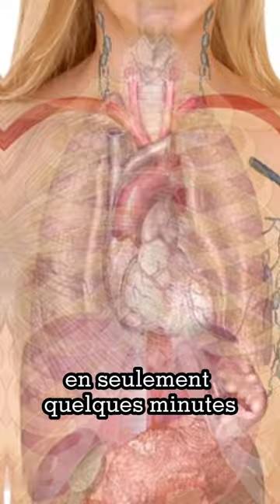Animaux Funny or not Funny Show Compilation#543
Tu as passé une bonne journée ?! / you had a good day ?!

Les animaux dans toutes leurs folies :)
Ici on retrouvera des vidéos drôles sur les animaux rigolade et détente à 100%
Chiens , Chats, Lapins, Eléphants et bien plus encore...
pour retrouver encore plus de vidéos et qu'on continue à se marrer tous ensemble.
Tu veux quelques astuces pour dresser ton dog🐶 j'ai la solution pour toi

Voici quelques accessoires sympa pour le bien être de ton animal à te procurer ou à offrir

🐱Pour Chats🐱:
▶ Déguisement de Nöel pour Chat
▶  Costume de Noël
▶ Coussin Auto-Chauffant pour Chat & Chien, Taille: 60x45cm

🐶Pour Chiens🐶:
▶ Déguisement de Nöel pour Chien
▶ Idepet Pull pour Chien Tricots avec Motif

▬ 💰 LIVRES AUDIO GRATUITS* POUR LES ANIMAUX ▬
🐱🐶Communication animale, comment communiquer avec les animaux
🐱🐶La vie secrète des animaux :
*Gratuit pendant 30 jours, avec un titre au choix offert.

Pour les amoureux des livres voici quelques ouvrages sympas :
▶Larousse du chien et du chiot
▶Chats , portraits insolites
▶Guide Pratique des Premiers Secours Chien Chat
▶Les signaux d'apaisements , les bases de la communication Canine
On espère que vous passez un bon moment n'oubliez pas de likerrr , partager et de laisser vos petits commentaires
Le Mot de la Fin : Faites comme au cinéma asseyez vous et prenez vos Pop Corn
When you know you did something stupid and you check that we haven't seen you

Animals in all their madness :)
Here we will find funny videos on animals fun and relaxation at 100%
Dogs, Cats, Rabbits, Elephants and much more...
to find even more videos and that we continue to laugh together.
Here are some nice accessories for the well-being of your pet to get for or to offer

🐱For Cats🐱 :

▶Cat christmas costume

▶Christmas Cat Stocking Hanger - Red&Black Plaid

▶Cat Scratching Post Tall Toy Cat Trees

🐶For Dogs 🐶 :
▶ Dog christmas costume

▶ Christmas Dog Pajamas

▶2 Pieces Buffalo Plaid Dog Pajamas Christmas Pet

For book lovers here are some cool books :
▶ Larousse of the dog and the puppy
▶ Girls and Their Cats
We hope you have a good time don't forget to likerrr, share and leave your little comments
The Word of the End: Do as in the cinema sit down and have your Pop Corn